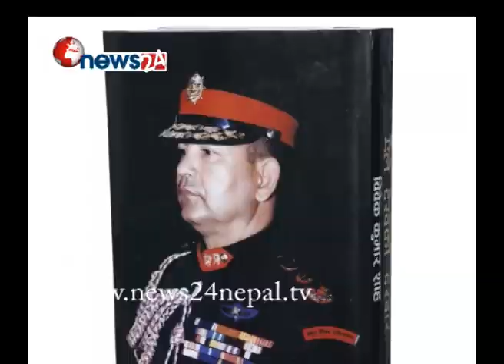हत्याकाण्डवारे अझैसम्मपनि यर्थाथ कुरा वाहिर आउन सकेन - NEWS 24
नेपालको इतिहासकै एक डरलाग्दो र कौतुहलको विषय बनेको दरवार हत्याकाण्डवारे अझैसम्मपनि यर्थाथ कुरा वाहिर आउन सकेको छैन

PRESENTER: BUDDHI SHARMA